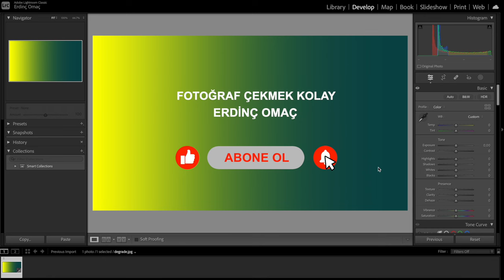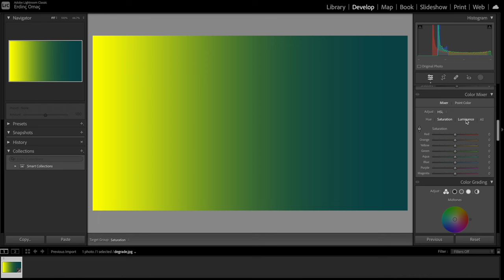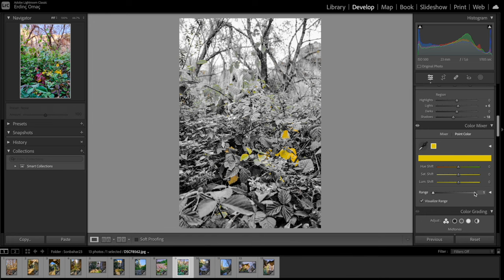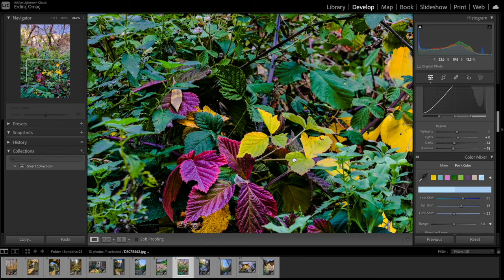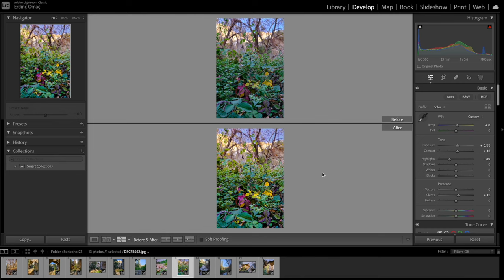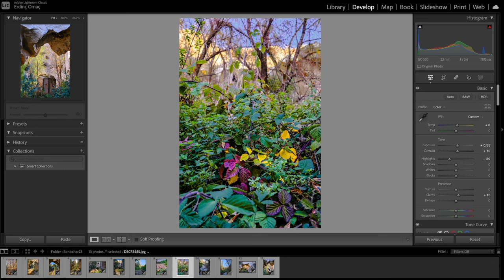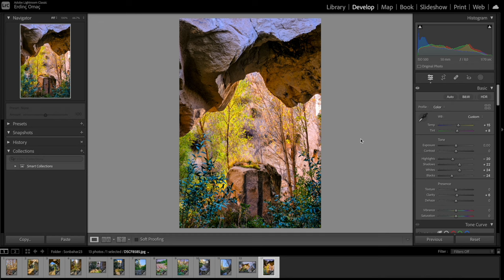FOTOĞRAF RENKTİR... RENK NEDİR?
FOTOĞRAF RENKTİR. RENGİ NELER ETKİLER VE BUNLARI LİGHTROOM CLASSIC TE NASIL DOĞRU KULLANABİLİRİZ?